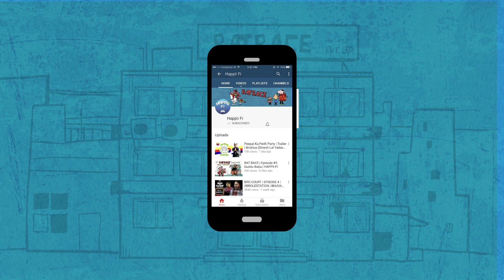RAT RACE | Episode - 7 Salary Day | HAPPII FI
In this episode, all the employees are worried because today is their salary day and it has not happened yet. On the other hand, some are thinking about their monthly expenses and Chugli brings a news to them that the boss has already transferred the salary to their accounts but all the salary has been transferred to Chunna's account. Chunna used all that money on himself because he thought he got a bonus from the boss. Watch what happens when your salary gets delayed or more so you don’t get one.